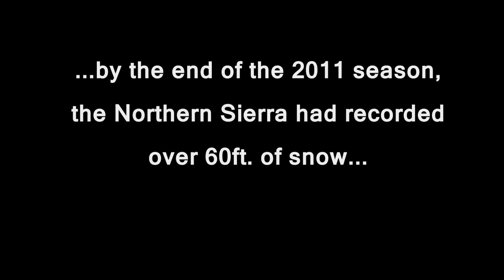Winter 2011.mp4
ski movie